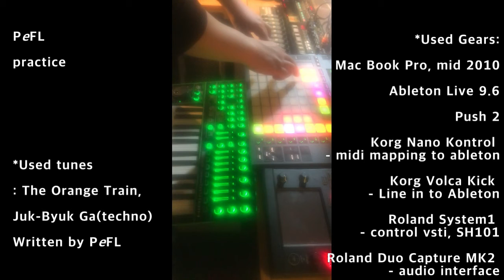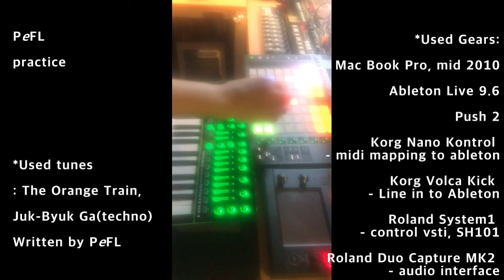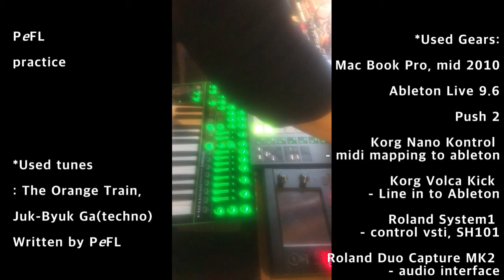Electronic Live prep, using Ableton, push2, Korg nano kontrol, volca kick and Roland System1 synth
PeFL live gig practice with the gears as written above.